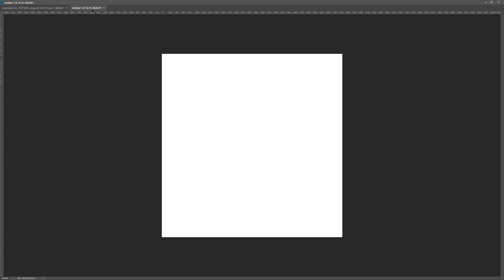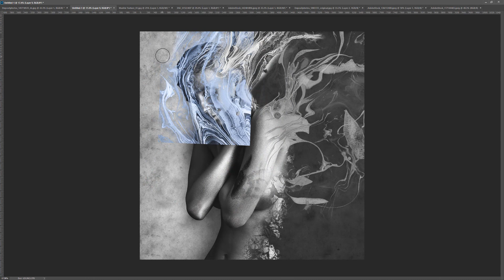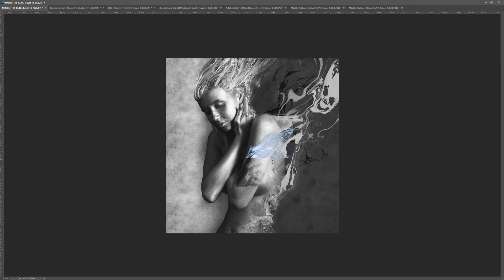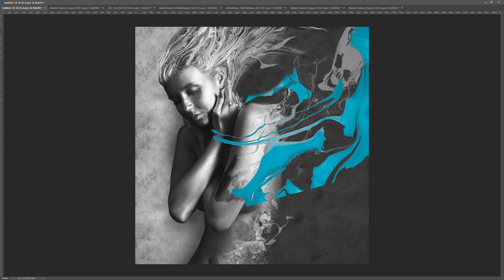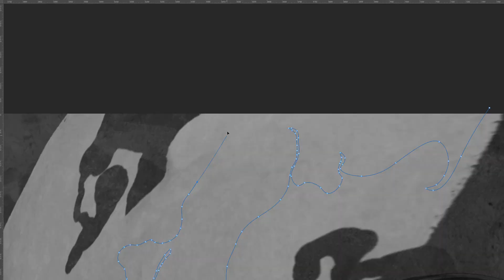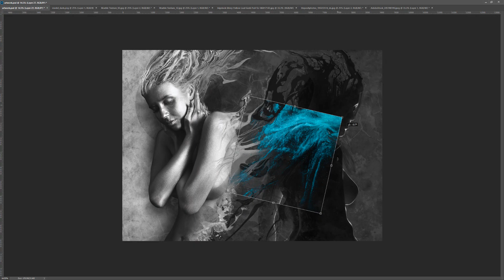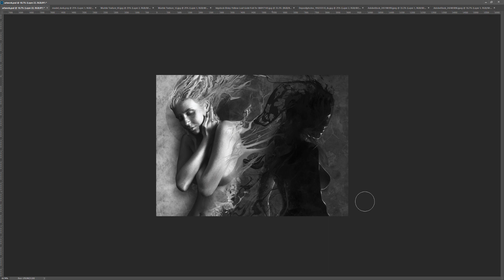SHADOWS [SPEEDART]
Well my speaking is a bit awkward but i did my best, Hope i made myself clear hehe.